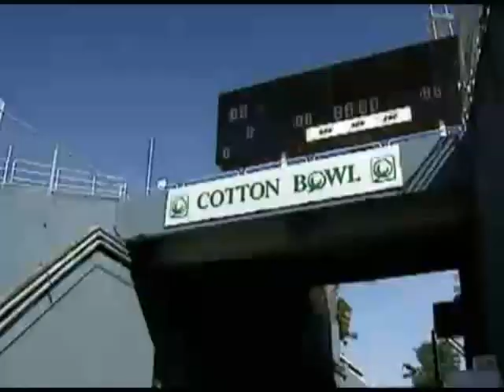Red River Shootout- TEXAS vs OU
Michigan and Ohio can kiss my Burnt Orange Ass!!!